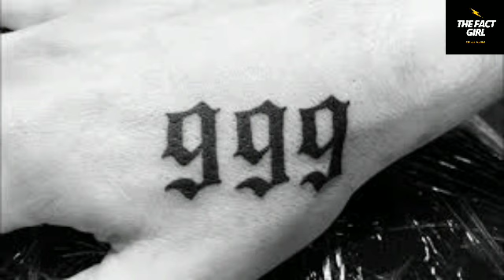Angel numbers for wish , love,💞money Aangel number for wish fulfilment in 12 hours | TheFactGirl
angel numbers,
angel number,
angel numbers meaning
,angel number 222,
angel number for love marriage,

TheFactGirl. angel numbers angel numberforwish

angel number for wish
,angel number for love,
angel numbers 444,
angel numbers explained
,angel number meanings,

You can also watch this amazing unkown facts videos  👇

1. Sabhi log  Hotels ke  Room no.13  se kyu darte hai|अखिर क्या है रहस्य ??|The Fact Girl

2.अगर आपको बहुत कम पैसे में चाहिए अच्छा समान ⁉️🤔 Explore Real Chor Bazzar

3.क्या आपने कभी Green Colour के अंडे देखे हैं😯 इसे देखने के बाद अपको अपनी आंखों पर यकीन  नहीं होगा😲😯

4.महिलाएं क्यों लगाती हैं सिंदूर⁉️, यहां जानें रोचक तथ्य#Shorts#,TheFactGirl

5. महिलाएं अपने हाथों में इसलिए पहनती हैं चूड़ियां

6. क्रिकेट फील्ड पर एक से ज्यादा पिच क्यों होती है⁉️ |Why multiple pitches in cricket ground?|

angel numbers and their meanings
angel numbers 222
what are angel numbers
repeating numbers
angel number for money
vastumiracles angel number